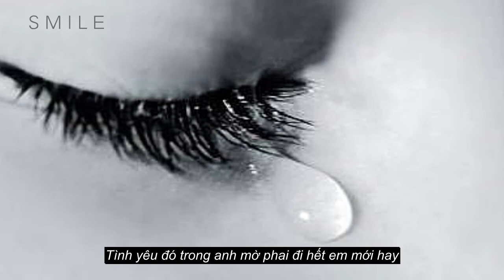Và Em Gửi Lại [Cut Version]| Sĩ Thanh|SMILE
Bài hát: Và Em Gửi Lại
Ca sĩ: Sĩ Thanh
Nếu thấy những Video của mình hay thì đừng quên đăng kí kênh ủng hộ mình nha vì mình sẽ có nhiều động lực hơn để gửi tới các bạn những Video hay hơn nữa